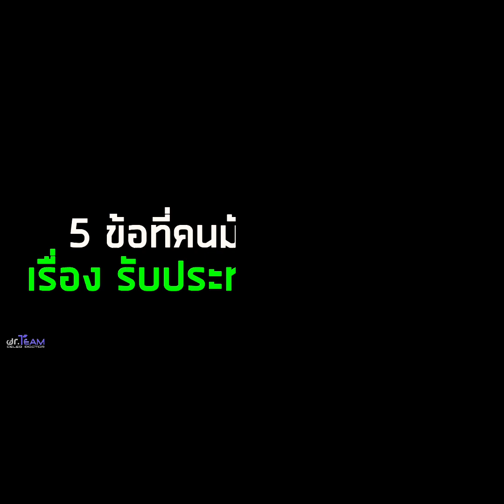5 ข้อที่คนมักจะเข้าใจผิดเรื่องรับประทานอาหารเสริม